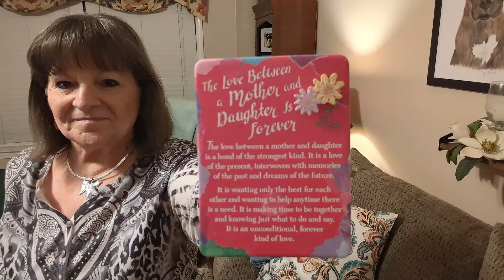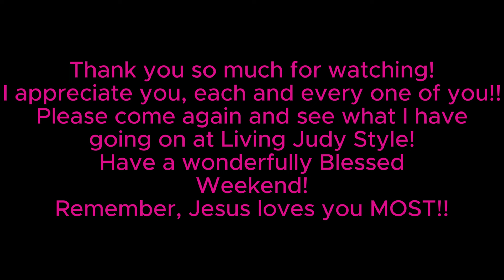Join me for some late night cleaning!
Its late Thursday night and I am doing some cleaning.  Guest are coming on Friday and I need to get the house presentable! Dusting, Vacuuming, getting kitchen all sparkly!